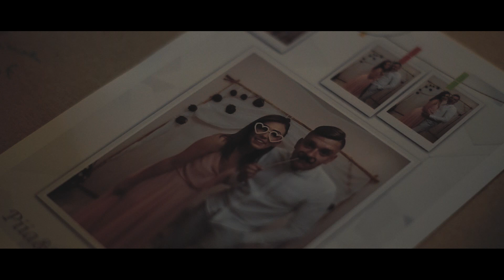Piia ja Tauri pulmapäeva lühifilm 18 07 2019